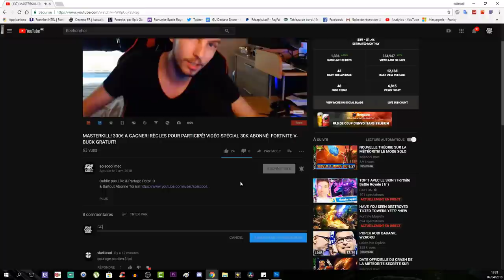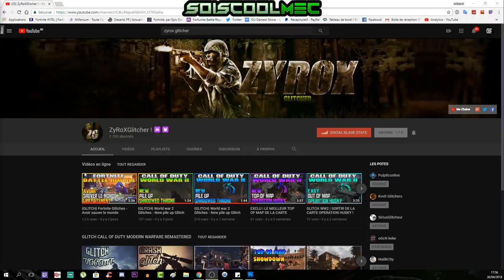SAUVER LE MONDE FORTNITE BATTLE ROYAL!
Vidéo CoD IW Zombie:
Clés Illimité:

Octobre: "soiscool10"
Novembre "soiscool11"
Décembre "soiscool12"
Janvier "soiscool01"
Mars "soiscool03"
Etc...

Top Don!!!
Joohny34 - 300€
187 COD CreV al-pha-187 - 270€
Dropdead_boy - 268€
Loic Hemon - 185€
AmneesiaaKush - 158€
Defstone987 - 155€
BlackFires - 149.5€
Tibo's - 100€
Donovan - 95€
Audrey Marley - 80.5€
Stéphane - 80€
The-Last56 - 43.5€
Allan - 40€
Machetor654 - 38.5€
Olivier - 30€
Zaro Clan - 27€
LeGameurDu59 - 25€
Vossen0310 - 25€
PREDATOR 33 - 23€
SkYzZo - 20€
Akim - 20€
ray-p-8 - 20€
RimkusRsl - 20€
Melvyn Riblon - 20€
BahamutChaos1 - 17€
D4FT-P3DR4U - 15.5€
K07C - 15€
NexTaz - 10€
Dryz Glitcher - 10€
Cédric - 10€
Zartekgamer - 10€
Xx_rohn25_xX - 10€
dg_smads - 8€
kvvd-Xday_zX - 7€
RayZen SeleKtoR - 7€
Alexandre - 6€
LpkAyaa - 6€
BryanBancilhon - 5€
Delta-Glitching - 5€
Creeper2000 - 4€
Luaz - 4€
MissShanna - 3€
Xteii GueshStar - 2€
SkibzFr - 2€
FZX - 2€
RoWneX - 2€
ThibaultMarin - 1€
CorentinDeschamps - 1€
As Te - 1€
Maxence-n - 1€
Dark - 1€

Musique Outro!